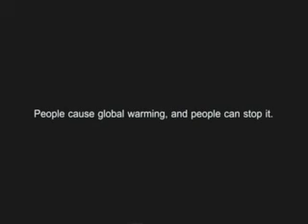2007 Commonwealth Vision Awards: 'Changing Communities'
Open to broadcasters and independent programme makers within the Commonwealth, the annual Commonwealth Vision Awards recognise excellence in the making of a short film on a designated Commonwealth theme. The prizes are presented at a prestigious media event, with the winning entries broadcast widely across the Commonwealth.